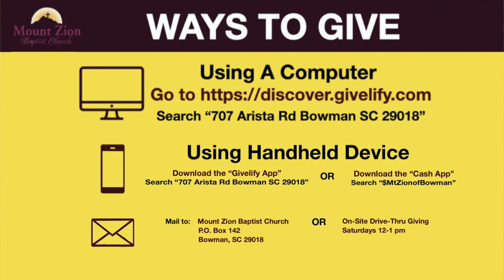Unmute Yourself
A.W. Goforth III